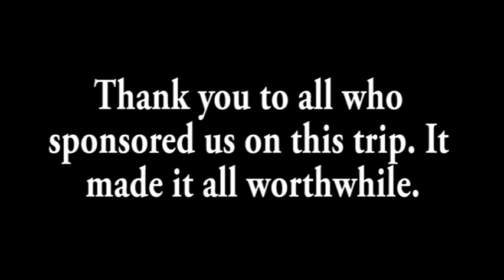Seaford Cycle Challenge.avi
Slideshow of Charity Cycle Ride from Rhosllannerchrugog, North Wales to Seaford, East Sussex via London. A journey of over 260 miles. The money was being raised towards Perinatal Care at the Wrexham Maelor Hospital.

rmvc.co.uk